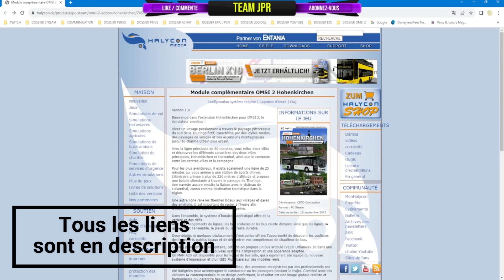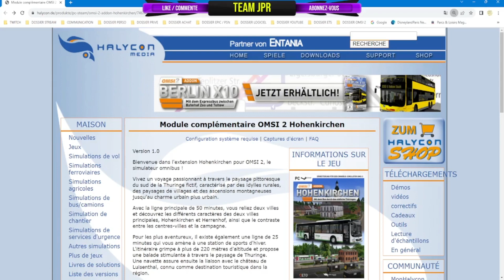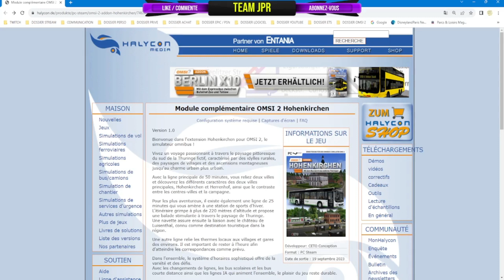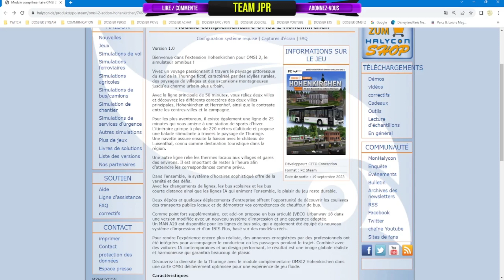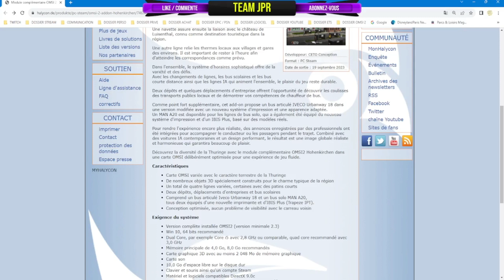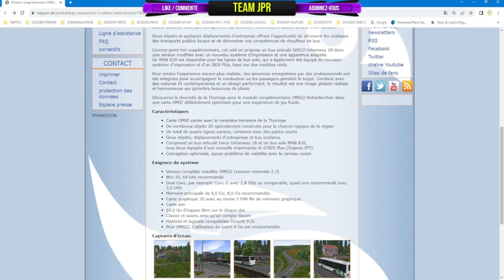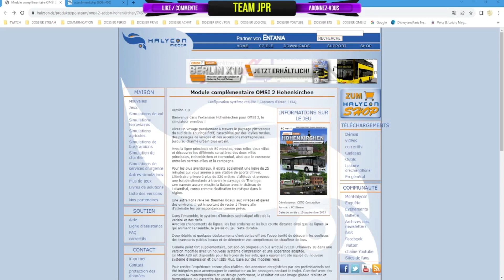[OMSI 2] Nouvelle ADD-ON HOHENKIRCHEN qui sortira prochainement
Bonjour à tous et bienvenue sur la JPR.
Voici une nouvelle vidéo ou je vous annonce l'arrivée de l'ADDON HOHENKIRCHEN qui sortira prochainement. J'espère que cette video va vous plaira. Bon visionnage

✔️DISCORD : à demander pour le rejoindre